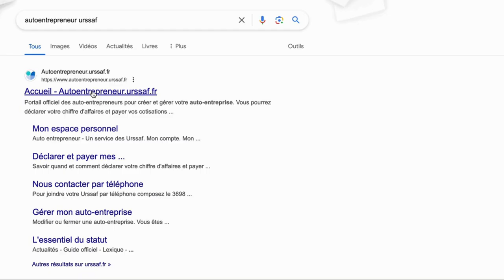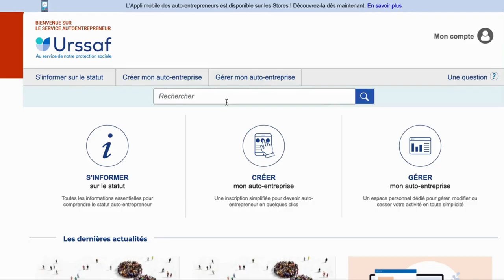Les différents statuts pour se déclarer en tant que photographe en France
📸 Comment Se Déclarer en Tant que Photographe en France : Les Différents Statuts 📸

Salut les Fotostudieux ! Bienvenue sur la chaîne YouTube de Fotostudio. Dans cette vidéo, nous allons explorer les différents statuts pour se déclarer en tant que photographe en France. Que tu débutes ta carrière ou que tu cherches à formaliser ton activité, comprendre les options disponibles est essentiel pour choisir le statut qui te convient le mieux.

Dans cette vidéo, nous allons couvrir :
🔹 Auto-Entrepreneur : Découvre les avantages et les inconvénients du statut d'auto-entrepreneur pour les photographes, y compris les aspects fiscaux et administratifs.

🔹 Entreprise Individuelle : Apprends-en plus sur le fonctionnement de l'entreprise individuelle, ses obligations et ses avantages pour les photographes professionnels.

🔹 Artiste-Auteur : Découvre ce statut particulier destiné aux créateurs d'œuvres artistiques, incluant les photographes, et les spécificités fiscales et sociales qui y sont associées.

🔹 Société (SARL, EURL, SAS, etc.) : Explore les différentes formes de sociétés disponibles pour les photographes, ainsi que les critères pour choisir le bon type de société en fonction de tes besoins et de ta vision à long terme.

Choisir le bon statut pour se déclarer en tant que photographe peut avoir un impact significatif sur ta carrière et ton succès professionnel. Cette vidéo te fournira des informations claires et précises pour t'aider à prendre une décision éclairée et adaptée à ta situation.

🌐 Rejoins-nous sur Fotostudio.io pour plus de conseils et d'outils pour les photographes professionnels et amateurs ! 🌐

Merci de nous soutenir et à très bientôt sur Fotostudio !

Photographiez plus, travaillez moins !
Gagnez 1/2 journée de travail administratif par semaine grâce à notre outil de gestion conçu spécialement pour les photographes.

Shoot more, work less!
Save half a day of admin work each week with our business management tool designed specifically for photographers.